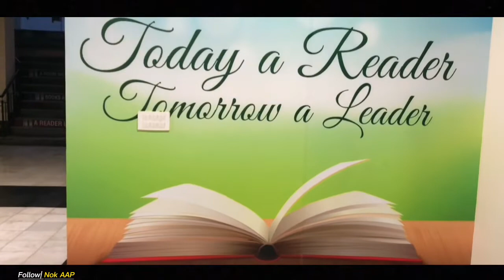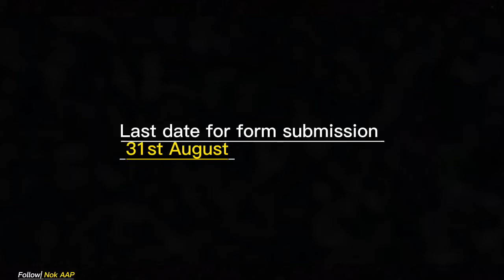Akhuwat College (boys) Lahore| Shay Mureed Baloch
This video is about the students who passed the intermediate recently and waiting for admission in different Universities. the Akhuwat University is free for all respect do apply and if you get trouble feel free to connect zuhair Baloch (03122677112).

Thank you Abdul raziq and Irshad Baloch Abdul wahab  Imran Baloch for your support.

Edited and directed by  IR buledi (Irshad Baloch).

form submission link.